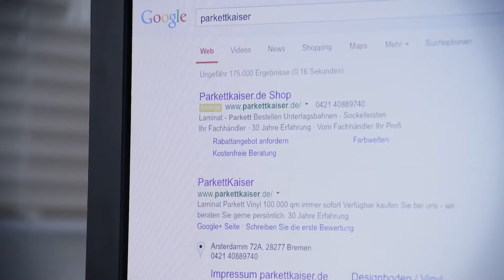Parkettkaiser - Ihr Fachhändler für Bodenbeläge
- Wir sind Ihr Fachhändler für Bodenbeläge

Wir freuen uns, Sie bei Parkettkaiser begrüßen zu dürfen. Bei uns finden Sie Bodenbeläge aus Holz sowie das komplette Zubehör und natürlich beste Beratung. Wir sind Händler mit Tradition und wissen, dass ein umfangreiches Sortiment und fachkundige Beratung das A und O sind. Überzeugen Sie sich selbst!